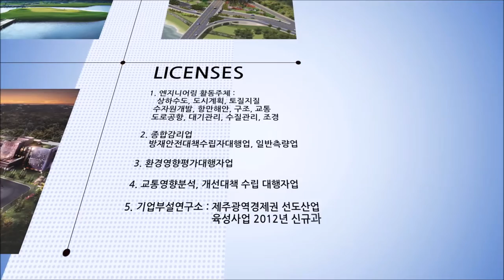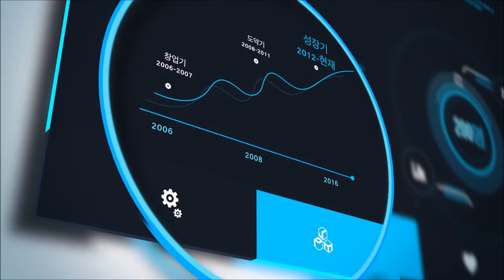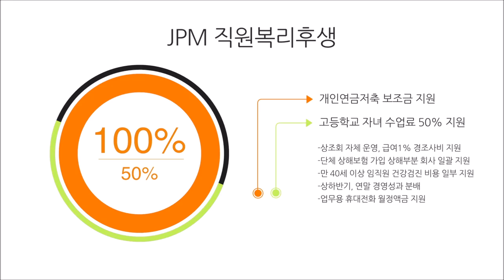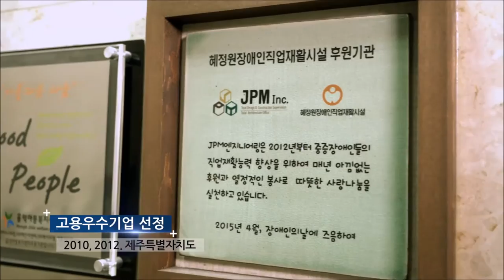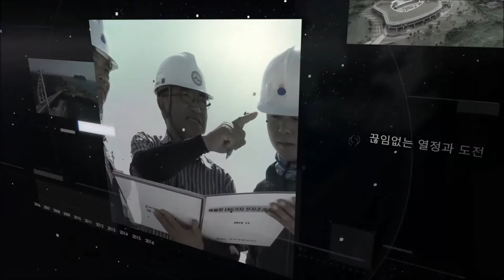주식회사제이피엠 홍보동영상